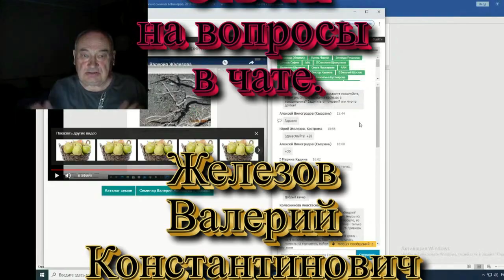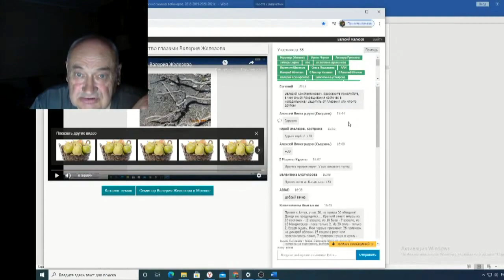Железов Валерий Вебинар 131 ч 11 Ответы на вопросы в чате